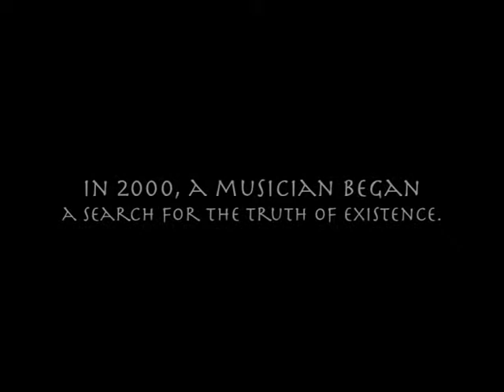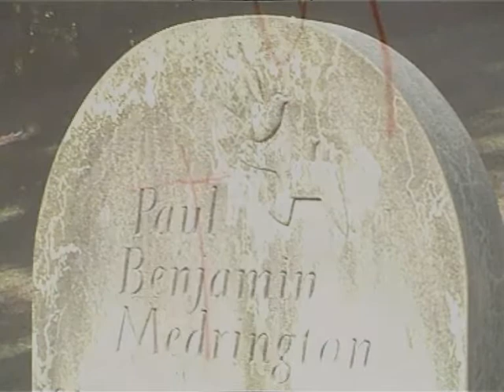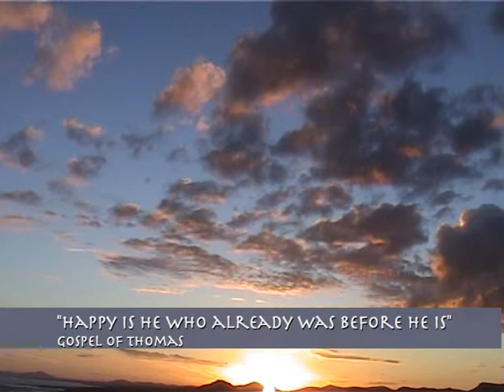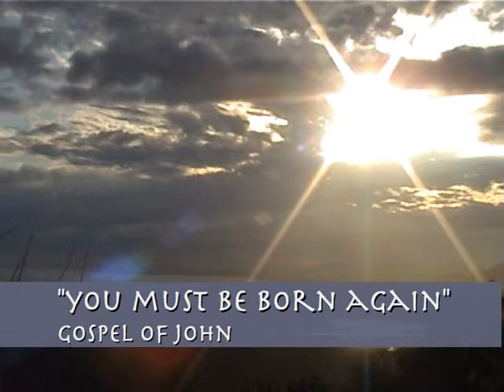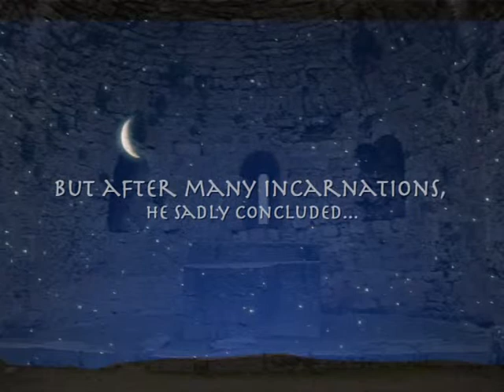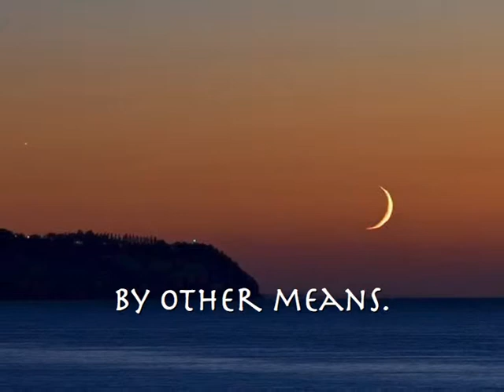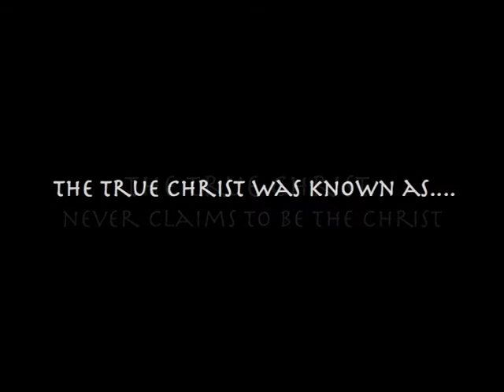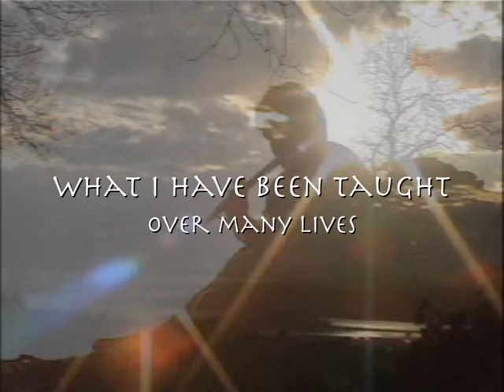"THE SECRET IS WITHIN YOU" - part 1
Quest for the truth of existence."The secret is within you" Marie Denarnaud"